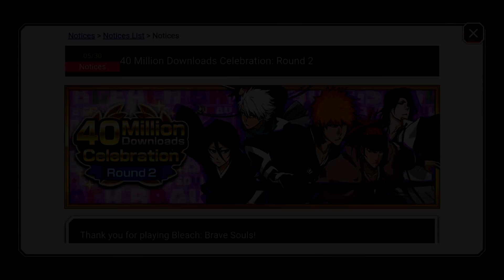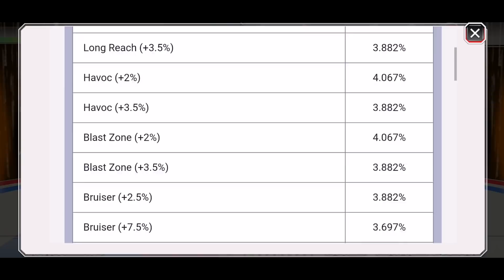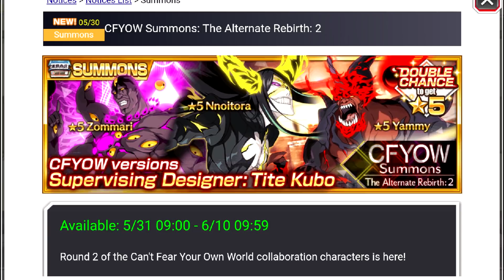40 МИЛЛИОНОВ ЗАГРУЗОК! [ROUND 2] (EPIC RAID/ПРИЗЫ) | Bleach Brave Souls #555